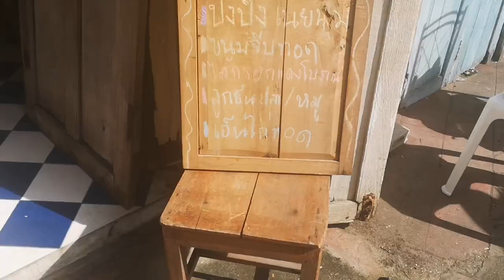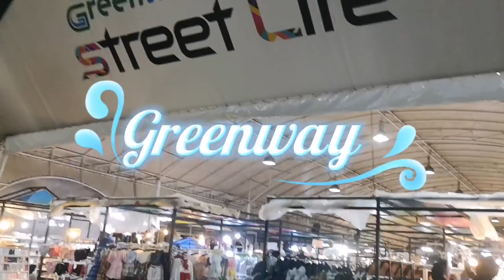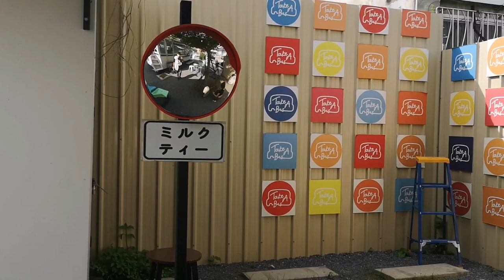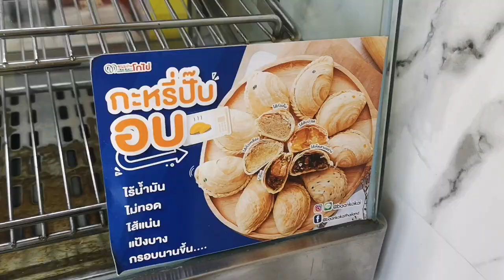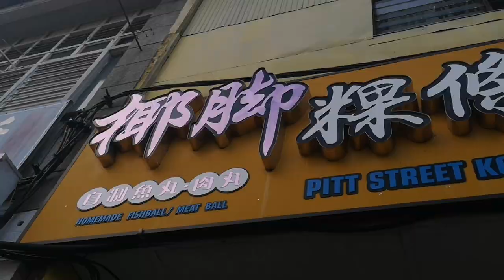Penang & Hatyai Trip Dec 2022